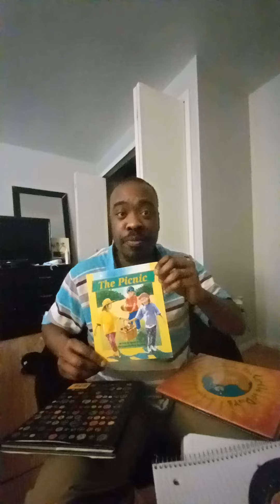Corey Reed Reads